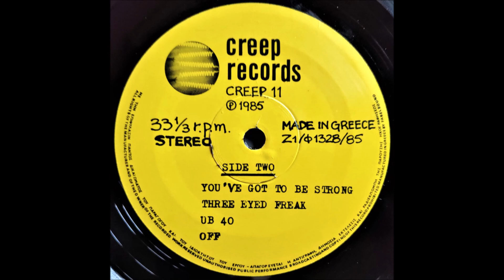A2-Angelo & His Egos-Strip In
Angelo & His Egos – Egotrip
Label: Creep Records (2) – CREEP 11
Format:
Vinyl, LP, Album
Country: Greece
Released: 1985
Genre: Rock
Style: New Wave
A1  Fire And Water
A2  Strip In
A3  Bamboo Trees
A4  Tsikonio
A5  Blackness
B1  You've Got To Be Strong
B2  Three Eyed Freak
B3  Ub 40
B4  Off

    Recorded At – Hit Factory Studio, Patras, Greece
    Manufactured By – Fabelsound
    Pressed By – Fabelsound

    Instruments [All] – Angelo & His Egos
    Photography By – Ilis Soultanas
    Producer – Angelo (39)
    Words By – Angelo (39), Rita Garfagyo